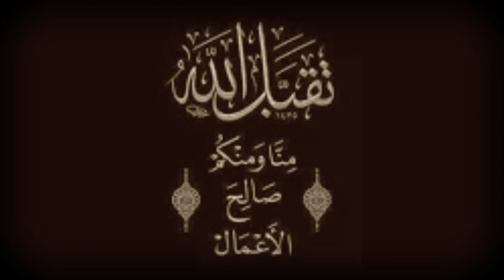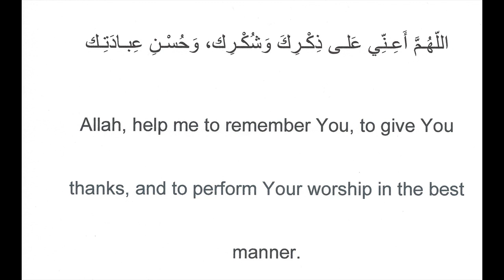عبد الدائم الكحيل آية استوقفتني 74 غير حياتك بقوة التوكل والاطمئنان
آية استوقفتني 74 غير حياتك بقوة التوكل والاطمئنان